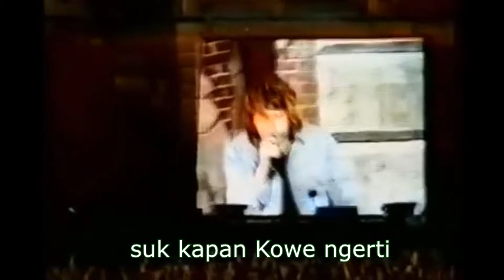BON JOVI - ALWAYS - NGANTI MBESUK COVER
Klip ini untuk hiburan semata, selamat menikmati
Penyanyi: Dian Wijaya
Judul: Nganti Mbesuk